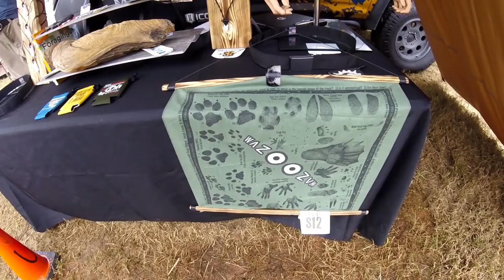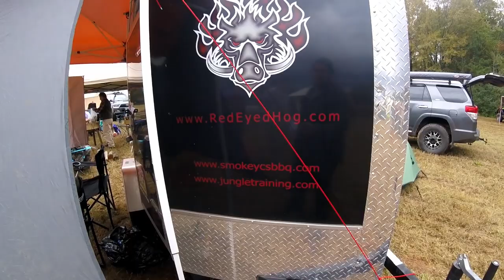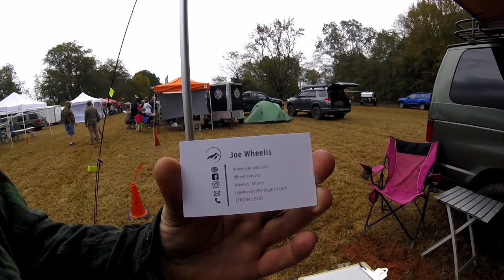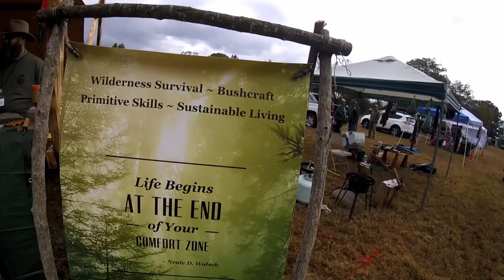Georgia Bushcraft Fall Gathering 2018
a quick little video of my time at the fall gathering. Its prob one of my most favorite times of the year.